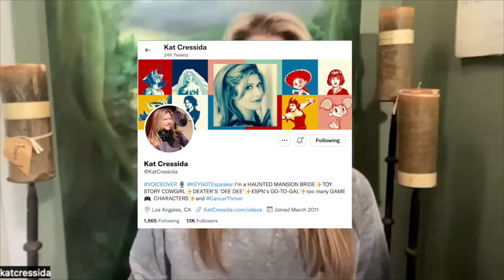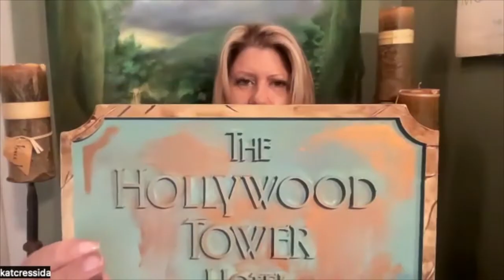Interview with Voice Actor, Kat Cressida!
i got to sit down and chat with Kat Cressida, a voice actor known for her work as the bride (Constance Hatchaway) in the beloved Disney Haunted Mansion - among many other roles, Kat has Disney in her blood and we talk about all things voice acting, Disney origin, and FUNKO POPS!

Kat is doing a signing at Sicc Pops in Tustin, CA this coming Saturday, September 3rd! At 11am she is doing a Haunted Mansion tell-all with fun facts and kicking off the meet and greet at 12pm where she will sign pops, prints, etc. and have exclusive merch for sale.

Event Details:
Saturday, 9/3/22
11am-12pm History of the Haunted Mansion Panel
12pm-5pm Meet & Greet
Address:
14161 Newport Ave.

Check out Sicc Pops and Kat on social media!
Kat Cressida: @katcressida on Twitter and Instagram
Sicc Pops: @siccpops2279 on YouTube and Instagram

and you probably already know me, Blake, AKA @thepopnook but catch me on all my platforms at that handle!